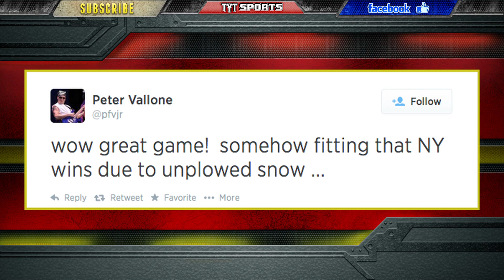Rangers Force Game 5! [What The Puck?!]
The New York Rangers staved off elimination by winning Game 4 at Madison Square Garden against the Los Angeles Kings last night. A well-played and balanced game, with the addition of some puck luck behind King Henrik, pushed the Rangers to a 2-1 victory. There will be no sweep in this years Stanley Cup Final. The Kings are an interesting team to watch, seeing that they usually win multiple games in a row, or lose multiple games in a row. This could pose a problem for them as the series heads back to Los Angeles for Game 5. Quick might take a lesson from Lundqvist and add some extra snow to the crease!

Will the Kings close out the series in Game 5 or is the series heading back to New York for Game 6?